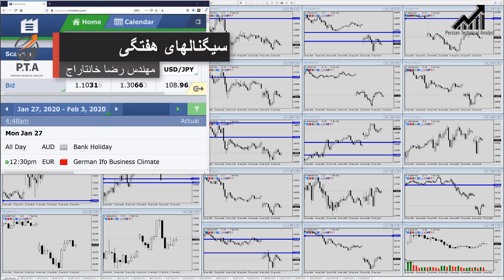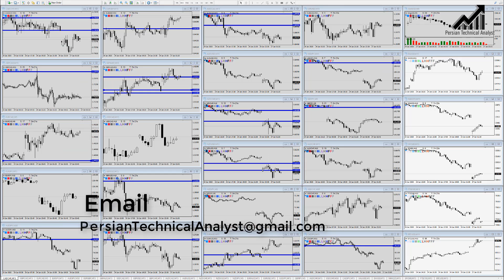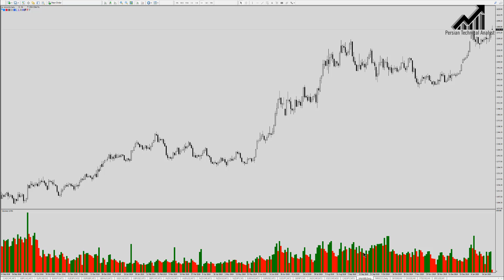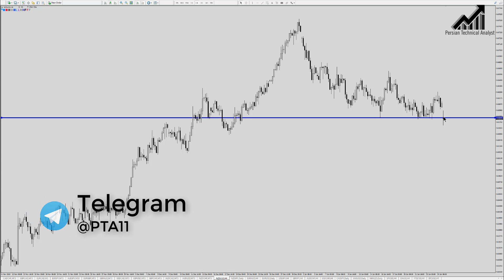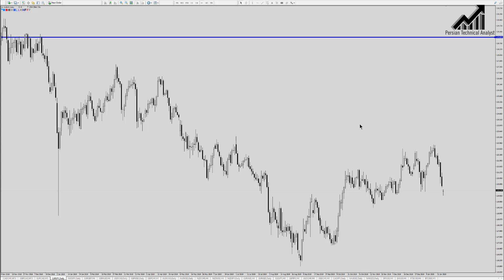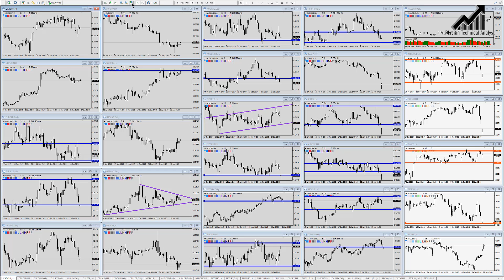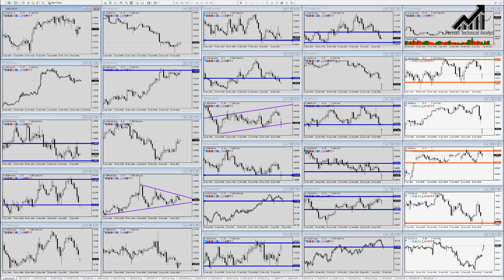فارکس - سهام - بورس | سیگنالهای فارکس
welcome to Persian Technical Analyst
Learn trade Forex Market , Stock Market for Free, Technical analysis is the key!

This is a step by step learning process, patience is a key. Learn a lesson then apply to the market. By doing it you will develop your skill, and ability to read charts then trade